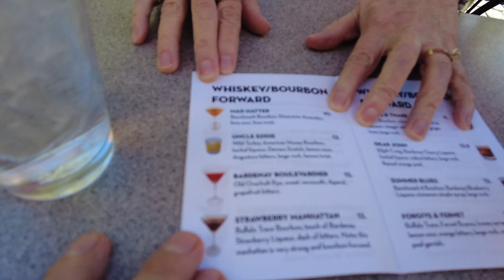Discussing life in Idaho with parents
Took my parents to a famous distillery restaurant in downtown Boise, Idaho.  I hope you enjoy.